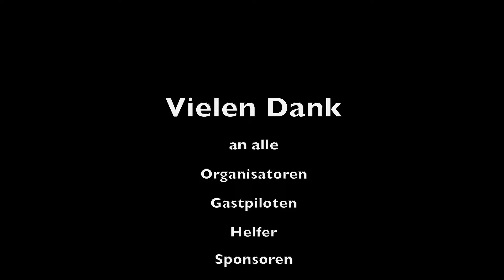🛫50 Jahre MFG Elsava🛬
Vergangenes Wochenende haben wir unsere Jubiläumsflugtage gehabt. Auch das Wetter hat mitgespielt, sodass die Piloten ihre wunderschönen Modelle dem Publikum präsentieren konnten. Mit gegrilltem und kühlen Getränken wurden unsere Gäste bewirtet.
Wir möchten uns hier nochmal bei den ganzen tollen Gastpiloten bedanken, ohne die der Flugtag nur halb so toll gewesen wäre.